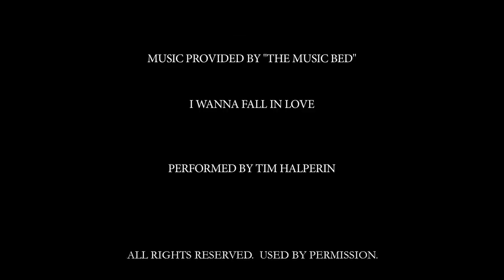Jaime and Andrew's Cinematic Film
Jaimie and Andrew were married at Beaches United Methodist Church in Jacksonville Beach. Their reception was held in Ponte Vedra at the TPC Sawgrass Clubhouse. The ballroom at the TPC looked absolutely incredible. The night was capped off by an amazing band from Atlanta, "The Atlanta Showstoppers," who kept the party going all night. They were such a fun couple and their wedding day was stunning from start to finish.
Jason + Avery
Wedding Cinematography: Jason Avery Films
Wedding Photography: Agnes Lopez Photography
Wedding Ceremony: Beaches United Methodist Church
Wedding Reception: TPC Sawgrass
Wedding Coordinator: Sandra Nichols
Band: The Atlanta Showstoppers
Flowers and Event Design: Glenn Certain Studios
Makeup: Kimtasha Armstrong
Hair: Grazyna Mercado
Bridal Gown: The White Magnolia